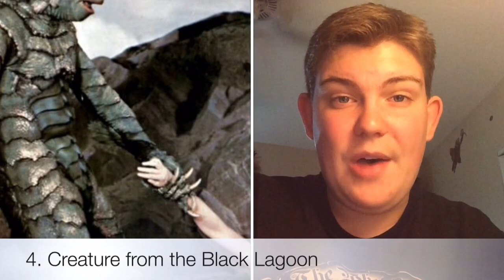Top 10 HORROR CHARACTERS That Should Be SPIRIT HALLOWEEN Props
Here are Haunt Former's Top 10 Picks for Horror Character Spirit Halloween props!

Please check out Spirit Halloween for amazing Halloween decorations, costumes, props, and more!

Also, check out Spirit Halloween's Facebook page!